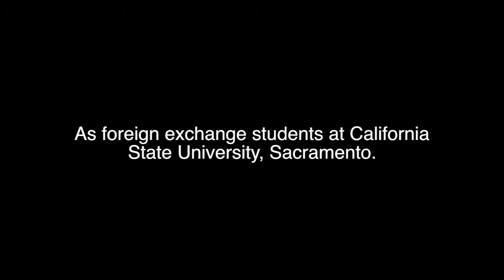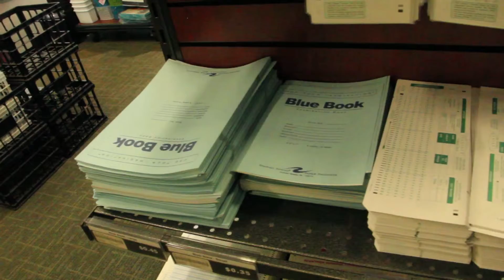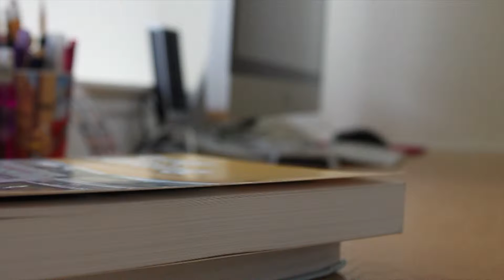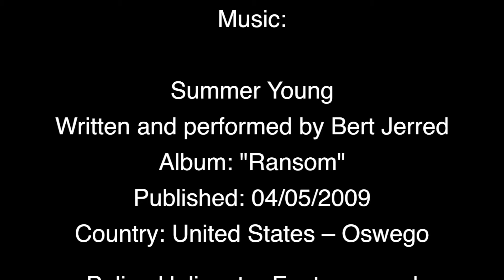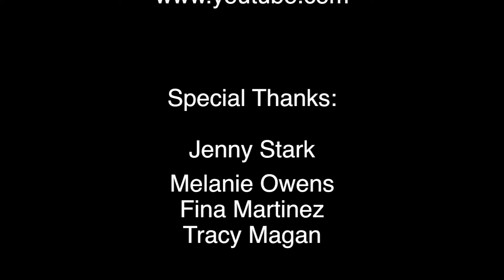Foreign California FINAL